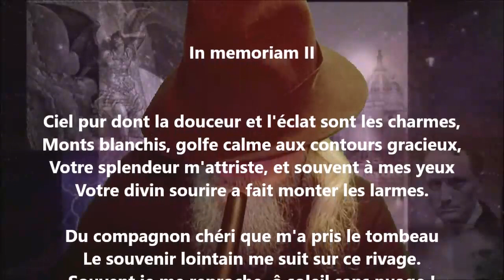In memoriam II - Louise Ackermann lu par Yvon Jean